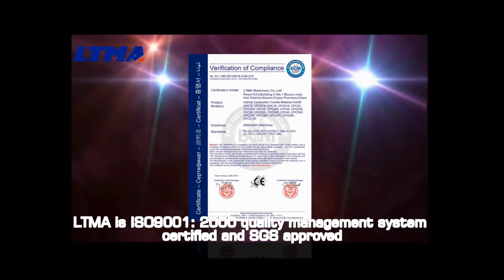LTMA machinery group co ,ltd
LTMA machinery group co ,ltd introduction video for you reference.